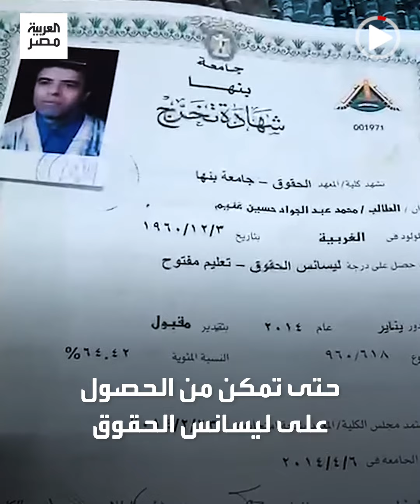تحدٍ ضد الأمية.. نجار أخرجه والده من التعليم طفلًا فحصل على ليسانس الحقوق على أبواب الستين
تغطية إخبارية متميزة ومكثفة لكل الأحداث العربية والعالمية